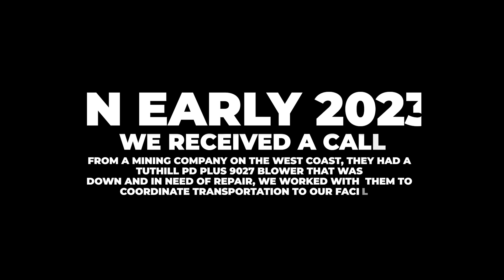Tuthill PD Plus 9027 Blower Repair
We specialize in repairing Gearboxes and Pumps
(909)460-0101 : 24 Hours A Day